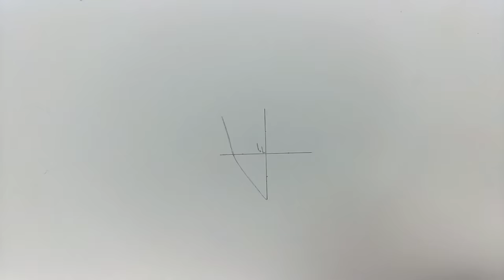Drawing GOGETA Ssj Blue | NEW DBS MOVIE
Drawing Gogeta Super saiyan from the New Dragon ball Super Movie

Used Materials:
Copic Markers Ciao set A
-Colored pencils - Prismacolors
-Paper: Strathmore Bristol (smooth)

SONG 1:
3.Artists: a) Cartoon SoundCloud Facebook b)Daniel Levi (vocalist) Facebook

SONG 4:
Song: Warriyo - Mortals (feat. Laura Brehm) (ELPORT Remix)

Other songs from YT Creator Studio.